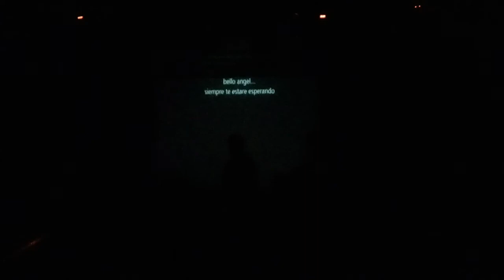"La Diva Soy Yo"-Yo te esperaba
Teatro 5 Sentidos- Enero 2018